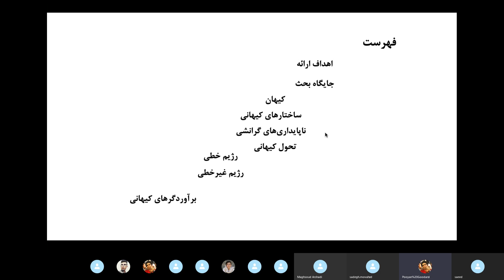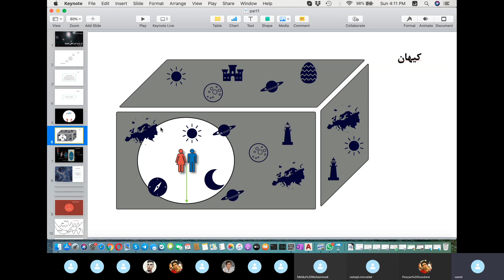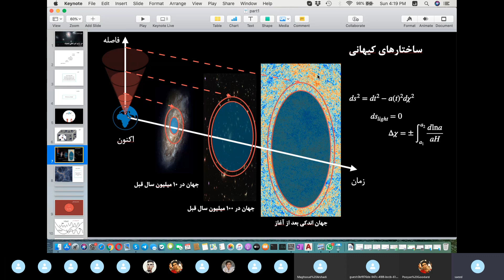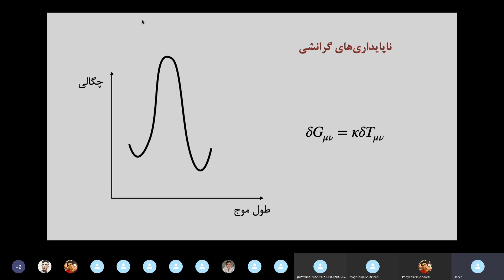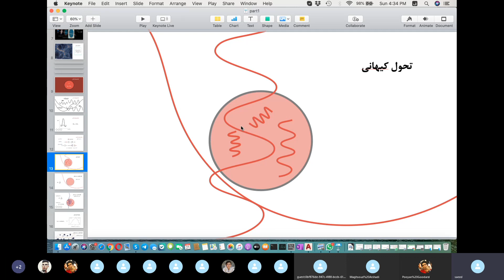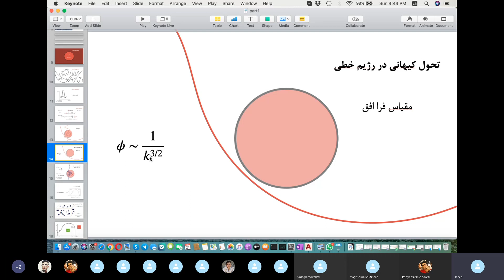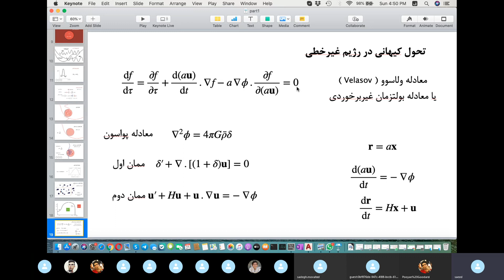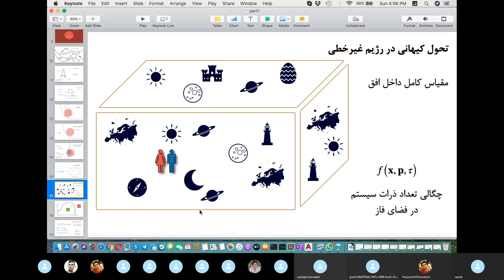نشست۷۵: پیش‌درآمدی بر تحول غیرخطی ضعیف ساختارهای کیهانی - سعید انصاری‌فرد - بخش۱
پیش‌درآمدی بر تحول غیرخطی ضعیف ساختارهای کیهانی

سعید انصاری‌فرد
دانشگاه شهید بهشتی

تیرماه ۱۳۹۹